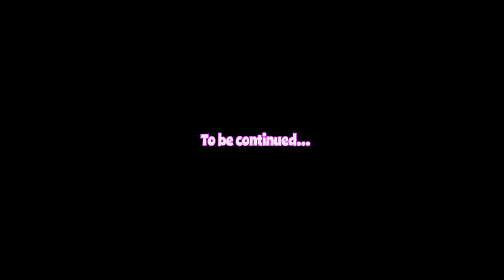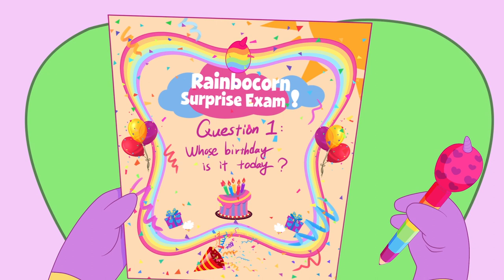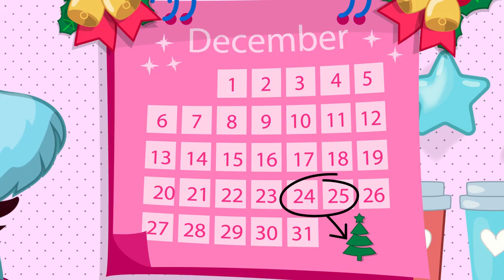1 Hour Of Rainbocorns | Rainbocorns Need Rescuing + More | Cartoons for Kids | ZURU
Rainbocorns are magical, cuddly creatures with colorful fur and sparkly unicorn horns! They love exploring new places and coming up with imaginative ideas, but most of all they love to sing and dance together! From Puppycorns to Bunnycorns, Mermaidcorns, and more, these fun-loving creatures love to spread kindness and friendship wherever they go. What amazing adventures await you with your very own Rainbocorn?

00:00 Fashion Emergency
02:10  Hiccups & Checkups!
04:20 Talent Show Trouble!
06:25 The Missing Horn Mystery
08:33 Rainbocorns Need Rescuing
10:35 Baking Show Shenanigans
12:50 Lullabeats!
14:55 Naptime Nightmare!
16:59 Hip Hop Hatch-Day!
19:16 Puppycorns Pursuit!
21:21 Razzle Dazzle Dance Party
23:42 Disappearing Desserts
25:49 Magic Spell
27:53 Angel High
29:59 Winter Birthday
32:06 The Sleigh and the Snail
34:11 Ho, Ho Rainbo! (Christmas Special)
35:50 A Pandacorn is Born
37:41 Itzy Glitzy
39:43 Food Truck
41:49 Find The Dance Beat
44:55 Treasure Beach
48:25 Sparkle Feast Part 1
50:25 Sparkle Feast Part 2
52:24 Egg-citing News
54:15 You Snooze You Lose
55:57 Wing it
57:41 Make A Monkey Out Of Me
59:23 Rain-boooo corns (Halloween Special)
1:01:14 What's a Narwhalcorn?
1:02:59 A Very Rainbocorns Christmas
1:05:49 Easter Egg Hunt
1:08:52 In The Wilderness!
1:11:51 Halloween Hair Scare